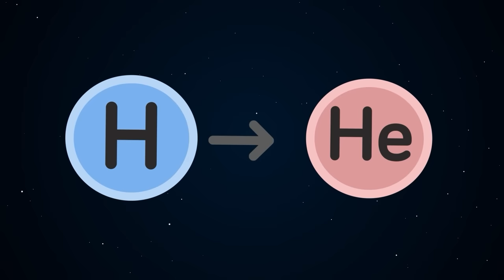Scientists Reveal How Alien Ships Would Work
The flying saucer is an image associated with alien encounters, but in reality, how would an alien spacecraft really work? In today's epic new video we take a look at some of the possible ways an alien spacecraft might function – and some of the potential problems with them!